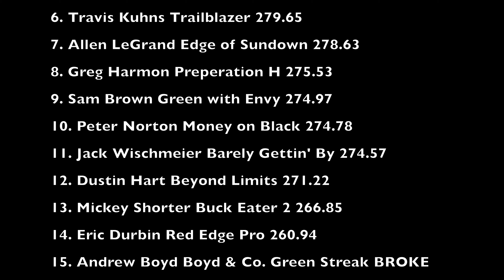PPL Pro Stocks Tampico, IN June 14, 2019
PPL Pro Stock class from Tampico, IN Friday June 14, 2019